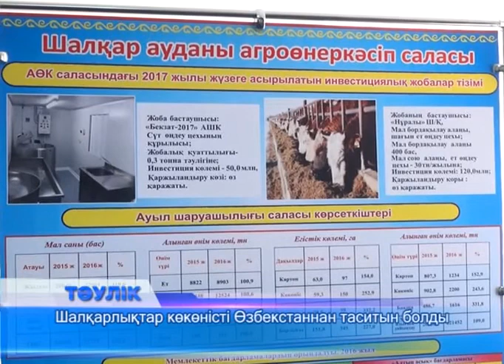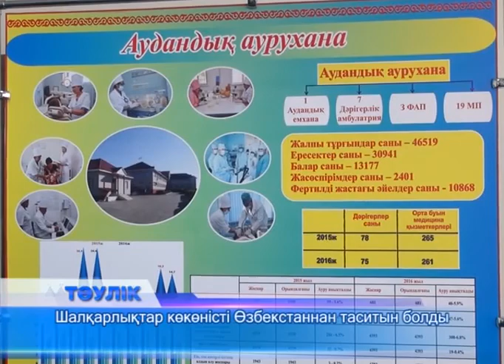Шалқар көлін қалпына келтіруге 5 млрд теңге керек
Шалқар көлін қалпына келтіру үшін кем дегенде 5 миллиард теңге қажет. Бұл туралы бүгін "Ақтөбе-ақпарат" орталығында осы аудан әкімі Бауыржан Қаниев айтты. Бірнеше жыл қатарынан суы тартылып, табаны құрғаған көлге былтыр су келе бастады. Күзде жеке кәсіпкер 13 миллион теңге бөліп, бөгет салып, көлдегі суды бөгеген. Қазір оның 5 миллион текше метр ылғал жинайтын қауқары бар. Ал, көлдің екінші бір бөлігін қамыс қаптап тұр. Бұлақтардың көзін ашып, көлдің табанын тазарту керек. Үкімет қолға алмаса, жерлігікті бюджеттің бұған шамасы жетпейді. Көл уақытша басқару нысаны ретінде жеке кәсіпкерге берілген. Ол тоғанның жағасын жөнге келтіріп, бір шетінен жағажай жасамақ. Тағы бір кәсіпкер демалыс орнын ашуды жоспарлап отыр. Жақында Шалқар көліне 120 мың шабақ тасталды. Балық шаруашылығын дамыту үшін. Бақша егіп, өнім аламын деушілерге ауданда суармалы аумақтардан жер беріліп жатыр. Шалқарлықтар дәстүрлі емес шаруашылықтарға ден қоя бастаған. Әкімнің айтуынша, қазір ауданда 400 бас бөдене, 150 бас қоян, 160 бас сүтті ешкі өсіріліп жатыр. Шаруалардың бірі 200 бас қырғауыл құсын бағып отыр. Көкөніс, жеміс-жидекті шалқарлықтар оңтүстіктегі көрші  - өзбектерден алмақ. Жыл соңына дейін Шалқардың Байқадам ауылына газ бен су, Қаратоғайға газ, Аққайтым ауылына су барады деген жоспар бар.